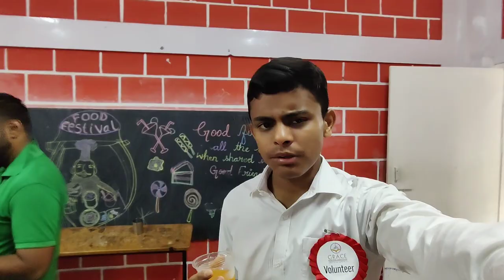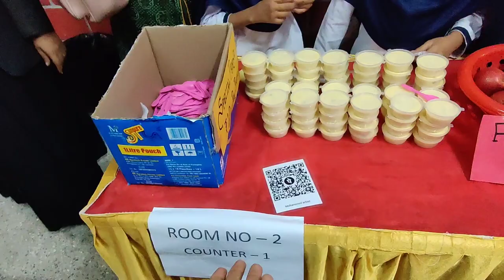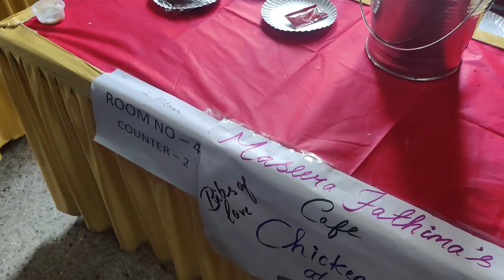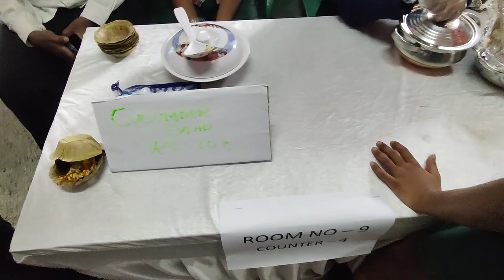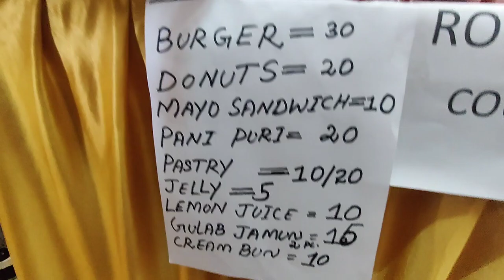FOOD CARNIVAL IN OUR SCHOOL ll GRACE INTERNATIONAL SCHOOL ll TAUFIQ VLOGS